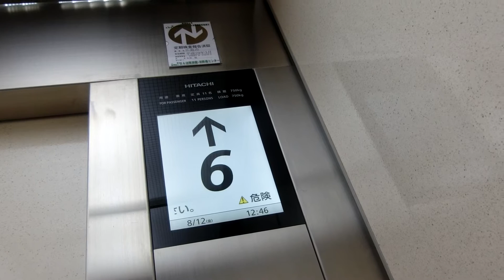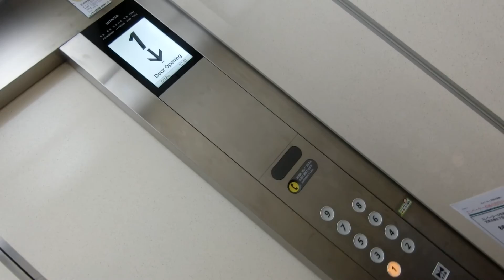旧広島市民球場跡地付近某ビルのエレベーター②Part2（更新後）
久しぶりに撮影したら、Gセレクトに更新されていました。Gセレクトに更新後は乗場インジケーターが液晶です。更新前は2世代プリード(クオリティ80Ⅱ)でした。到着チャイムは更新後も古いです。

メーカー：日立
機種：Gセレクト(第5世代アーバンエース)
駆動方式：ロープ式
設置台数：1基
アナウンス：なし
到着チャイム：あり
車椅子操作盤：なし
停止階：1,2,3,4,5,6,7,8,9
停止可能階：1,2,3,4,5,6,7,8,9
用途：乗用
定員：11名
積載：750kg
ドア：2枚両開きドア
設置年度：1987年
リニューアル年度：2015年度頃